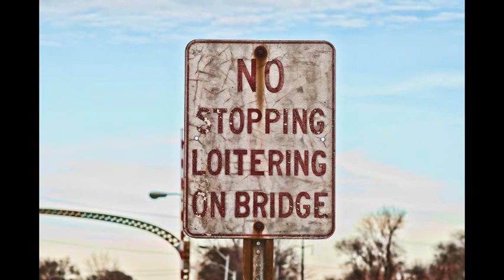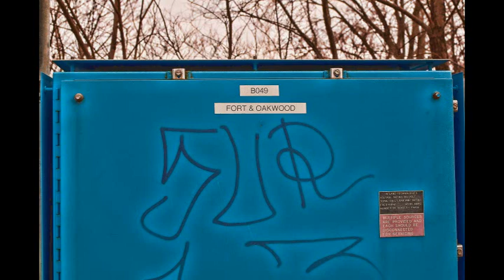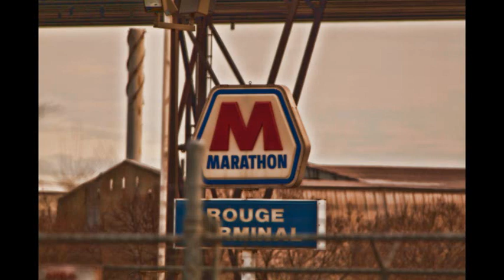Fort Street Bridge Feb 20, 2010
Fort Street Bridge is a small draw bridge over the Rouge River between the Detroit River and the Ford Rouge Plant in Dearborn, Michigan. If you want to see some interesting history of this area and this bridge, google the Ford Hunger March (1932).